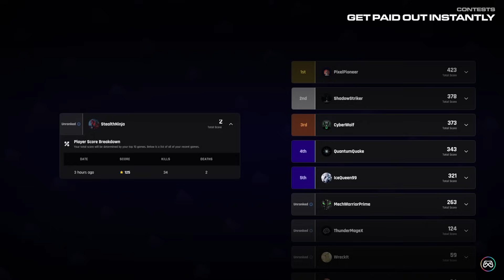PeterBot, Meet The KINGS Of FNCS Grand Finals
Use code "GALAXYCLIPS" as your Support a Creator in the Item Shop!

Fortnite Streamers!